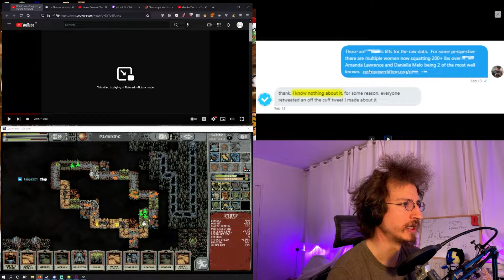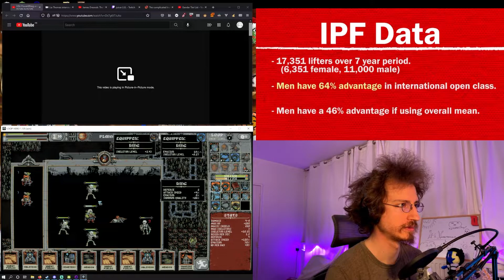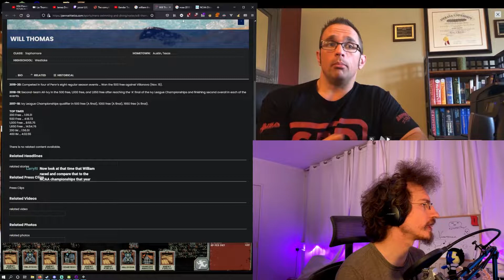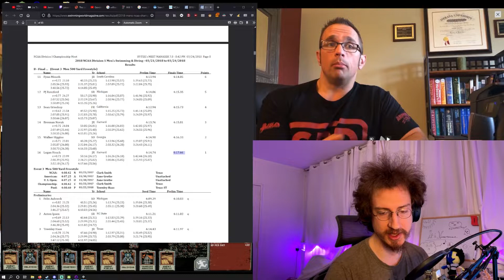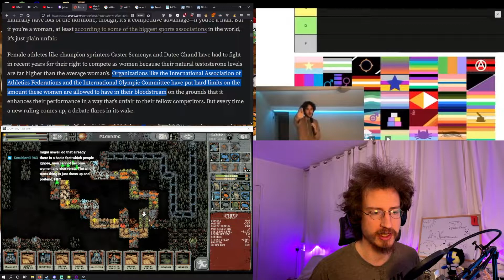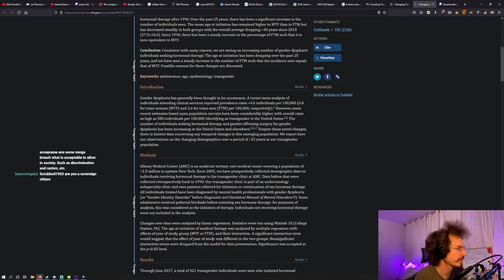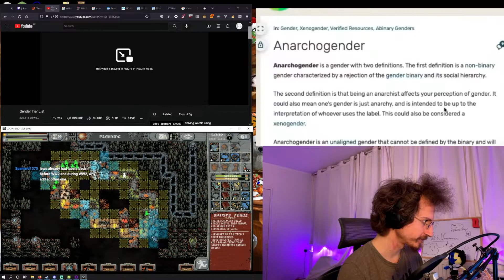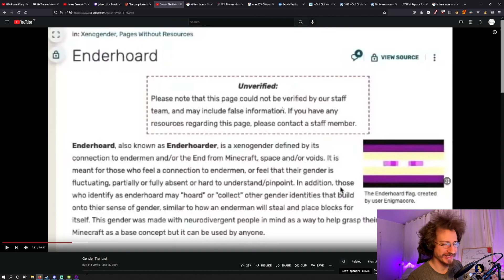Discussing and Reacting to USA Powerlifting and Transgender Athletes (ft. Dr. Kris Hunt)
Part 2 of the trans athlete discussion, covering weight lifting.